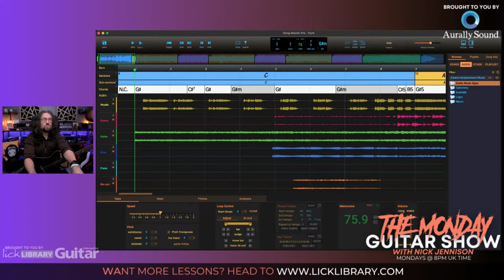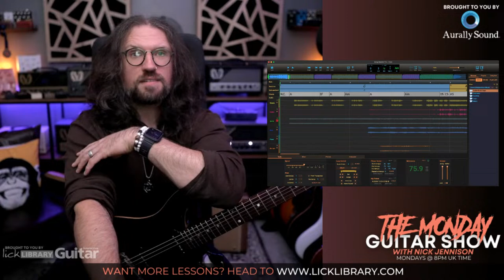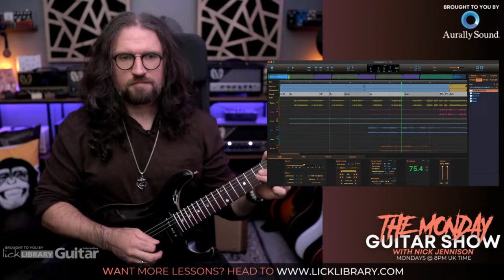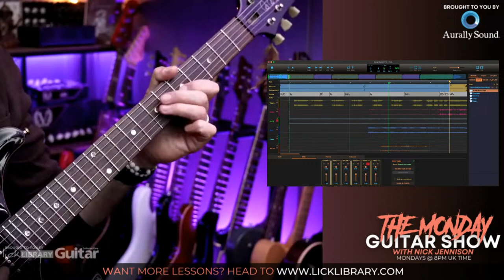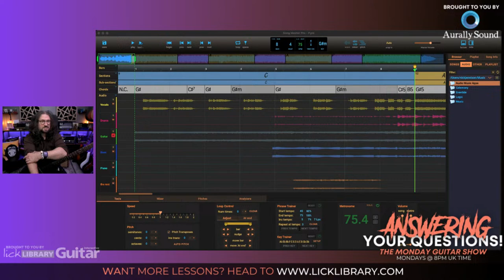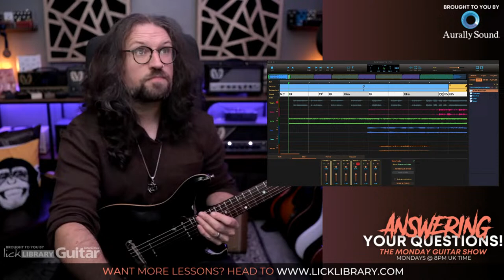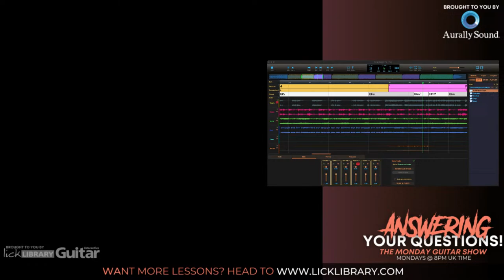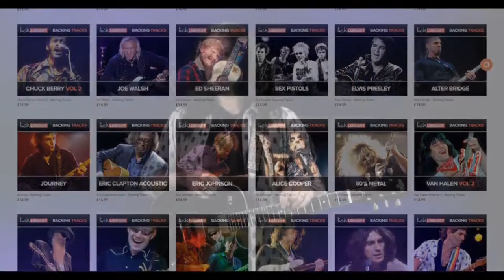The best way to LEARN SONGS!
Learning songs is not only a rewarding and beneficial part of your practice, but it's also a necessity if you plan on playing with other musicians - you need something to play, after all!

Wherever you are in your guitar playing journey, learning songs quickly and efficiently is a skill that you need to have in your arsenal.